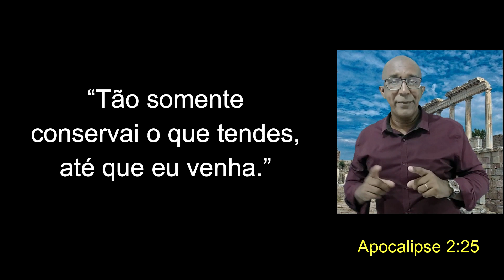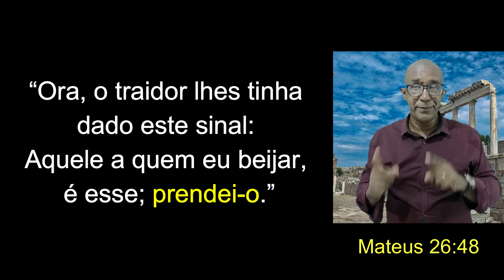✅ Conservaram-se firmes, mas Jesus não veio?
Nessa oportunidade estarei refletindo sobre O PEDIDO DE CRISTO que foi feita a igreja de TIATIRA e a igreja de FILADELFIA, ambas igrejas do primeiro século! Cristo pediu que elas se conservassem firmes para quê se Ele não veio?

🔴 CURSO COMPLETO E GRATUITO DA HISTÓRIA DO PRETERISMO NA IGREJA! Melhor material já disponível na internet! Qualifique seu entendimento sobre o Preterismo Completo.

Saiba mais
Ouça músicas sem anúncios com o YouTube Premium
Artista: Quincas Moreira
Álbum: The Long Night